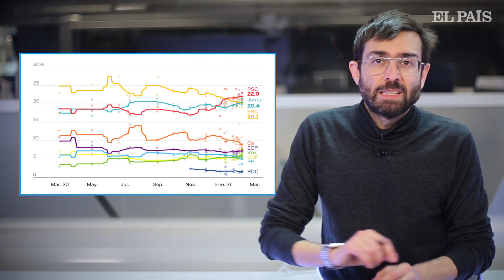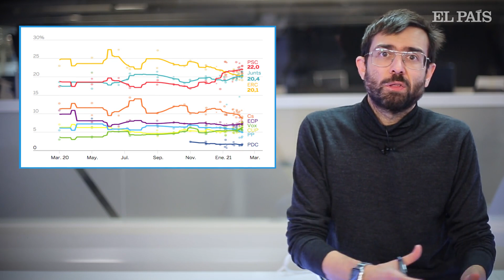Videoanálisis | El veto independentista al PSC añade incertidumbre a las encuestas en Cataluña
El analista de datos de EL PAÍS, Kiko Llaneras, desgrana las claves que ofrecen las últimas encuestas para las elecciones catalanas del 14F.